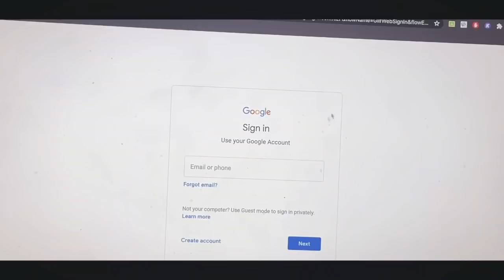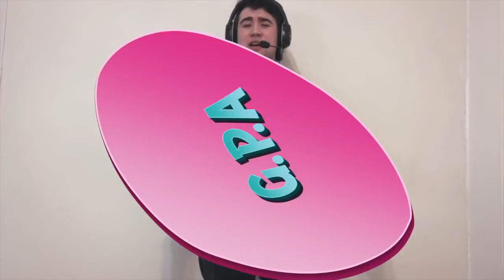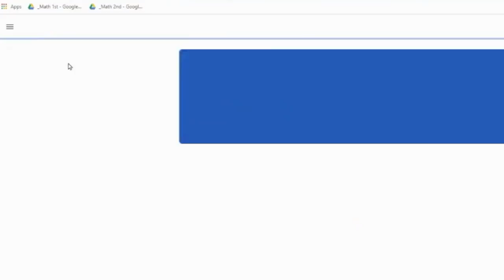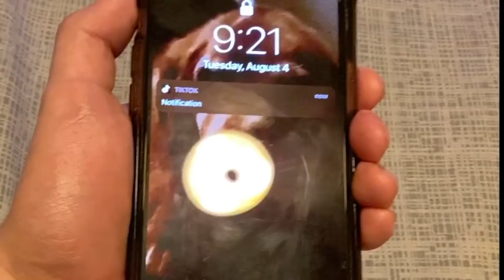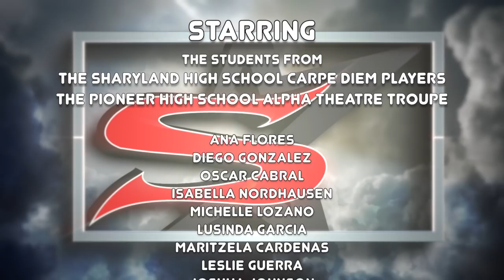2020 SISD Remote Learning 2.0